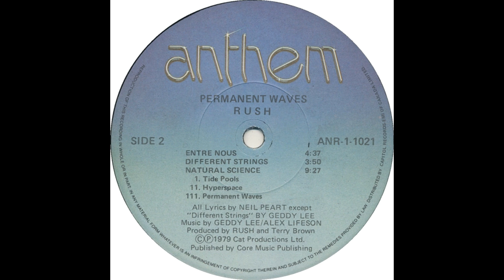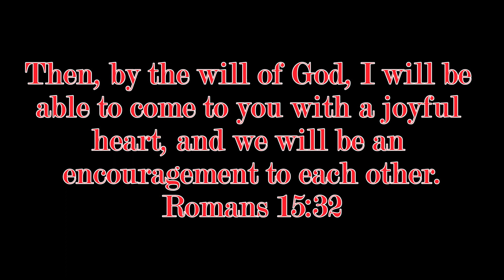Random Trax #88 - 5-3-23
Song: Different Strings
Artist: Rush
Album: Permanent Waves
Released: 1980